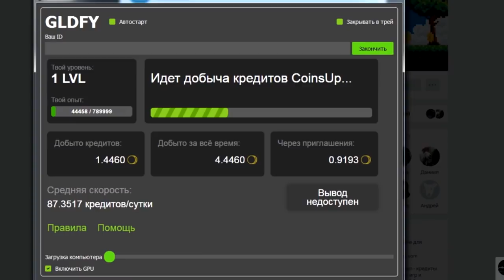ГРАННИ И НИР - ИМБОВЗВОД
GLDFY - получай деньги в игры бесплатно Мой код GLDQPH1Y7

►Бесплатные турниры по танкам, в которых можно выиграть голду и премиум танки

✪ Карта Сбербанка
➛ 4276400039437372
✪ Qiwi
✪ Яндекс Деньги
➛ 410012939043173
✪ WebMoney
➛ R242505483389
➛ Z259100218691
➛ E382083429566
Текст для поисковика ◕‿◕
Мой игровой никнейм в вот : EviL_GrannY . Я снимаю видео и стримлю свою игру в танки ( wot ).